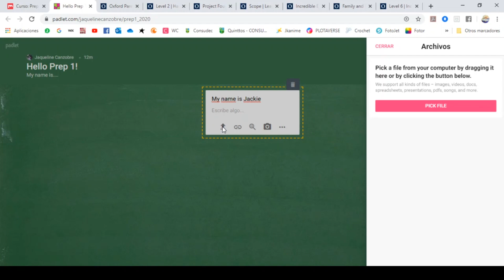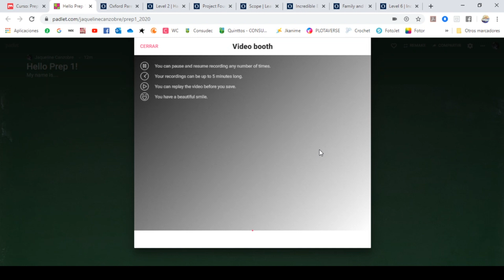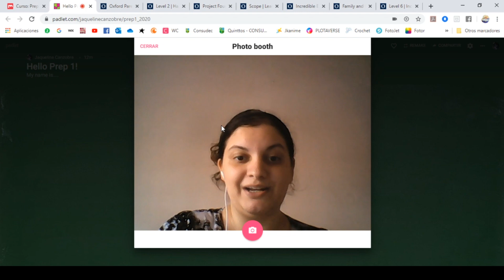Tutorial de murales colaborativos - padlet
En estevideo van a poder encontrar como utilizar el padlet. Este es un mural colaborativo donde todos los usuarios con el link pueden ingresar y participar escribiendo, subiendo fotos, videos y compartiendo archivos.